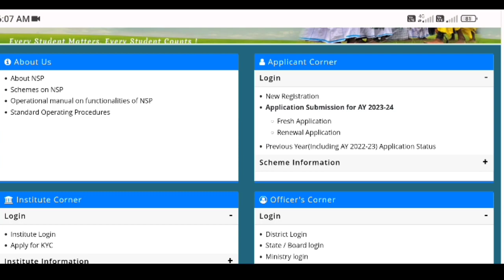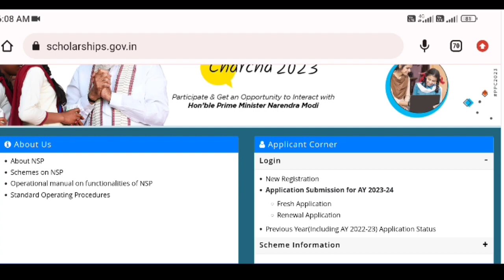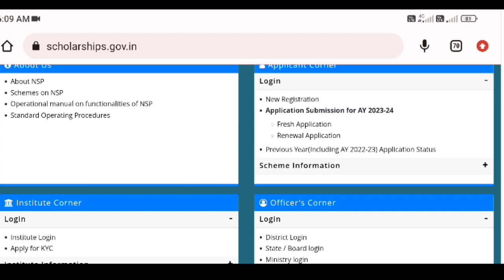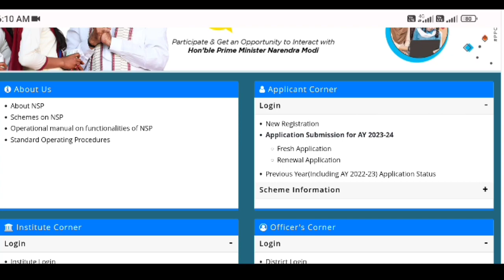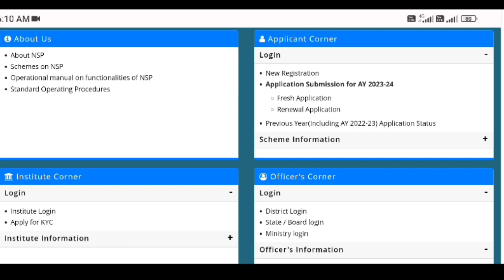National Scholarship Biggest Update | NSP New Update Today | National Scholarship Payment Update